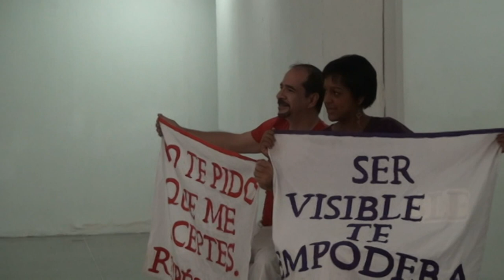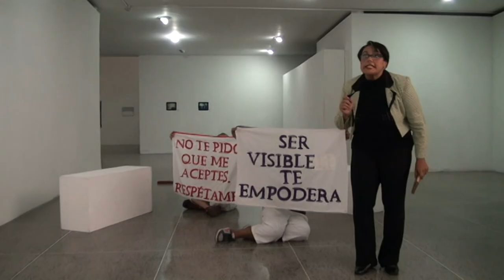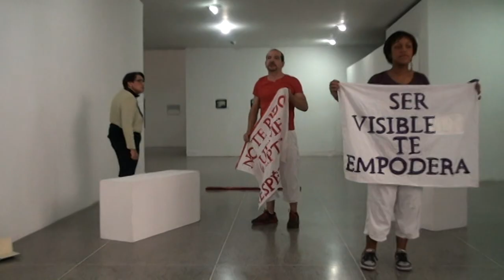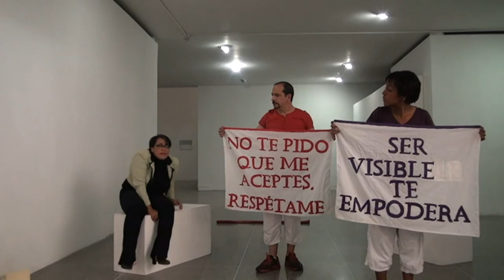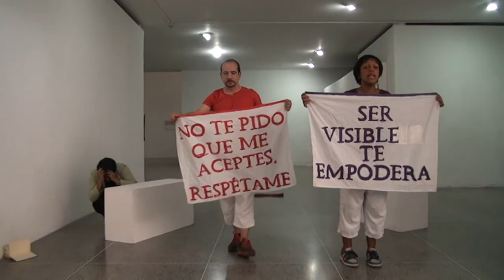(Escena) Pero si tú estas dentro grupo de teatro Amanecer humano